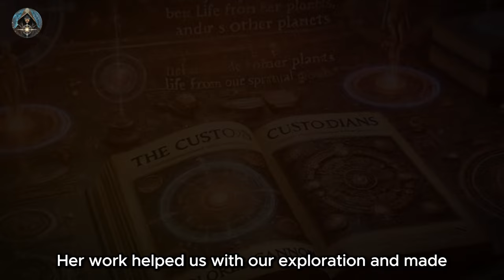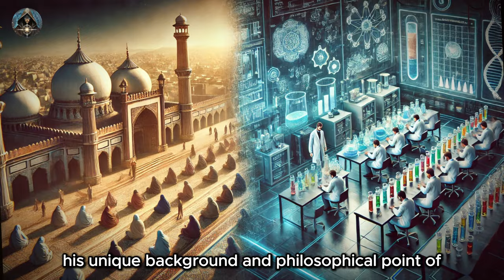Elon Musk & Dolores Expose Terrifying Knowledge About Jesus ✨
Elon Musk & Cannon Expose Terrifying Knowledge About Jesus ✨